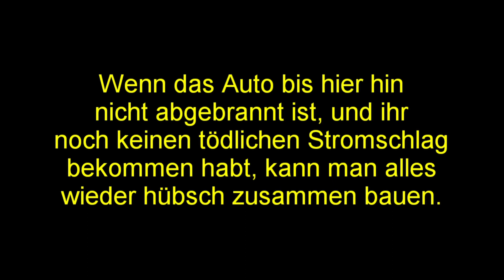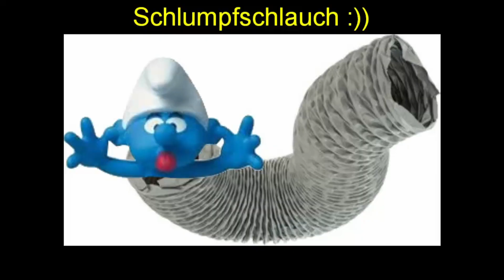E-Golf im Eigenbau 34 - Im Innenraum fehlts noch überall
Okay, es ist ein Reup meines ersten Elektroumbaus aus dem Jahr 2016. Sorry fürs Clickbait-Thumbnail, aber leider funktioniert Youtube heute nur noch so. egolf e-golf